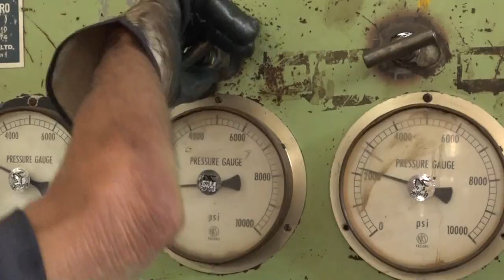Inicia producción de meladura en el central “Roberto Ramírez Delgado” de Niquero.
El colectivo del central “Roberto Ramírez Delgado” de Niquero, inició el proceso de producción de meladura de caña a escala industrial, uno de los derivados que se potencia por el sector agroazucarero en esta región. Los procesos fabriles permiten retomar las acciones después de 2 años de paralización, y favorecen la comercialización del surtido para la fabricación de alcoholes, uso doméstico y alimento animal.